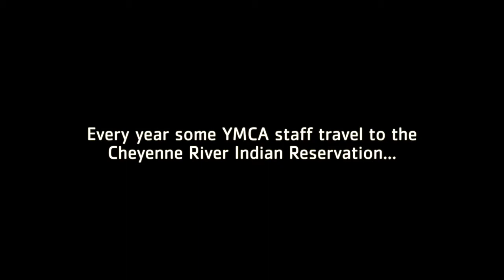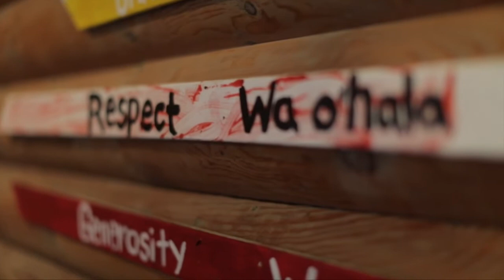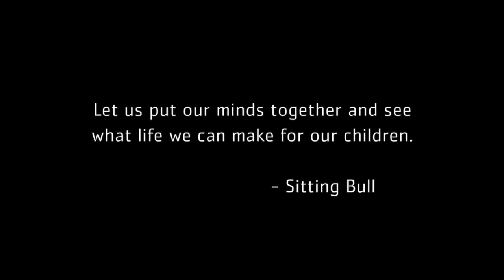YMCA Sioux Initiative